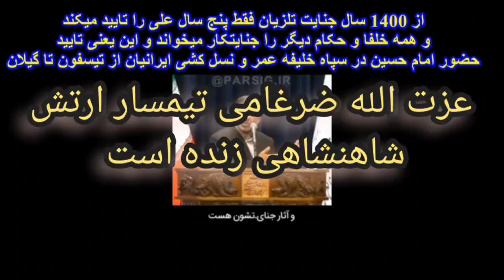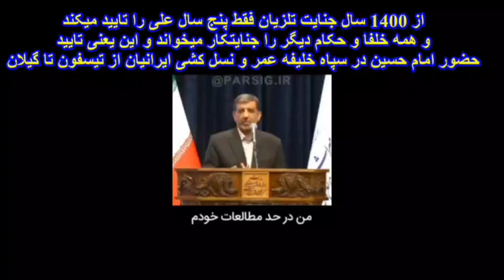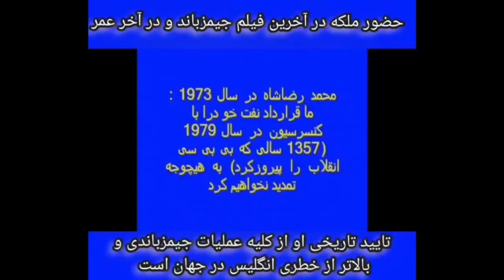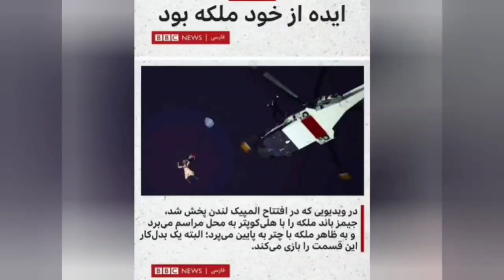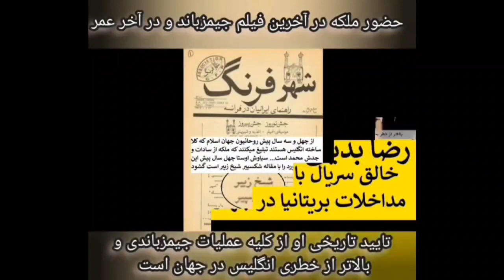بخش دوم 3446 دو میلیارد برای ساخت باغ کوروش در پاسارگاد میدهیم